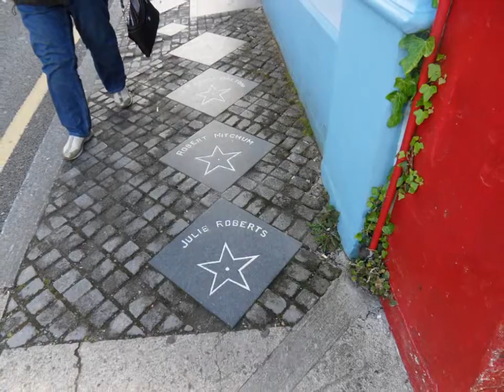Irska 2012 - 23. 5. 2012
Vandranje planinskih društev Posavja, Zasavja .